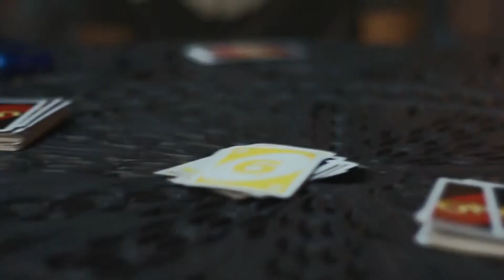The Last Week of Summer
Sam Fathallah 2013